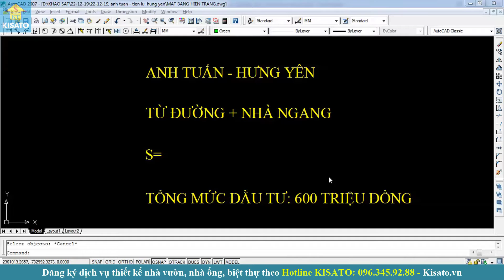KISATO Thiết Kế Mẫu Nhà Cấp 4 Và Từ Đường Cho Gia Đình Anh Tuấn Tại Hưng Yên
Mẫu nhà cấp 4 đẹp được công ty cổ phần kiến trúc KISATO thiết kế cho anh